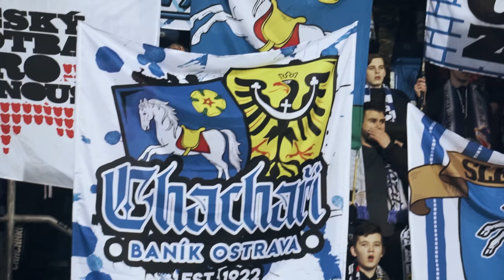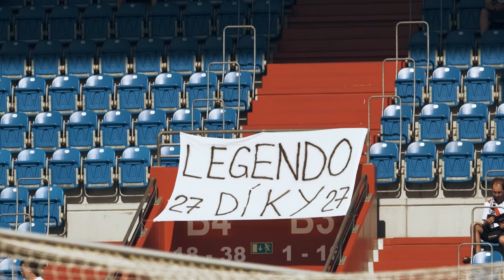PORTRÉT | Milan Baroš